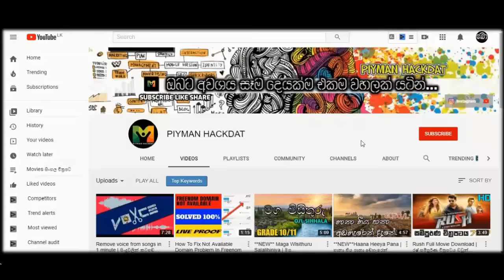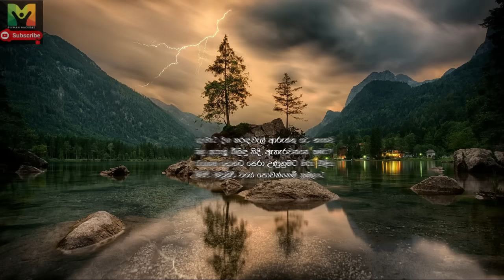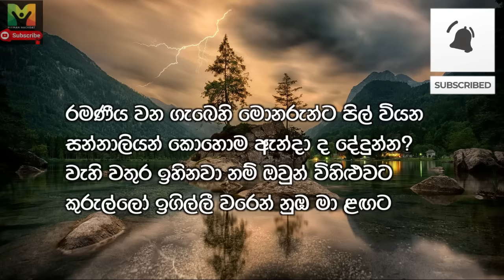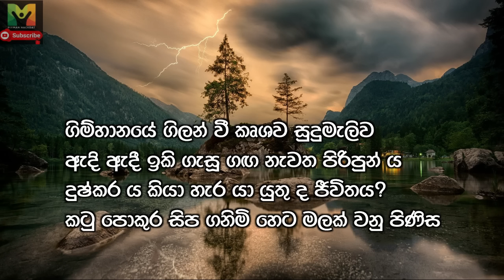වස්සානය රත්න ශ්‍රී විජේසිංහ | Wassanaya - Oya Dala Dodamaluya Grade 10_11 GCE O/L Rathna Sri Lyrics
දිගුදෑස හමුවේ වස්සානය Wassanaya [new-version 2020]
සිංහල සාහිත්‍යය 16th Lesson

|| THIS VIDEO IS FOR EDUCATIONAL PURPOSES ONLY.සිසුන් ට කවි පාඩම් කිරීමේ පහසුව තකා පමණක් මෙම නිර්මාණය සිදු කළෙමි.මුල් නිර්මාණයට කිසිදු අයුරකින් හානි කිරීමේ අරමුණක් මෙහි නොවේ.එසේම රත්න ශ්‍රී විජේසිංහ මහතා ට ප්‍රණාමය. ||

රත්න ශ්‍රී විජේසිංහයන්ගේ අනර්ගතම පද්‍ය සංග්‍රහයකි.

මම පාවිච්චි කරන mic එක

For more O/L videos
මේ වගේ තවත් O/L වීඩියෝවන් වෙත මෙතනින් පිවිසෙන්න...

නැතහොත්